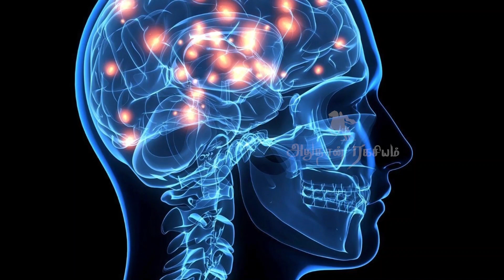குங்குமம் வைக்கலைனா இவ்ளோ பிரச்னையா ?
பெண்கள் குங்குமம் வைக்கிறனல ஏற்படும் நன்மைகளை இந்த பதிவுல பாக்கலாம்

நன்றி